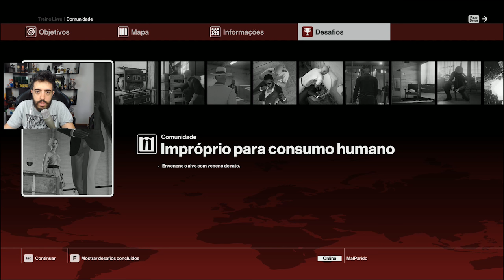HITMAN - FINALMENTE COM O JOGO FULL! O INICIO DE UM ASSASSINO ABOBADO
Vídeo gameplay comentado de HITMAN! Esse jogo que sou apaixonado e que fialmente está saindo na sua versão FULL!

Curta a melhor página do FACE de GTA V:
Valeeu!